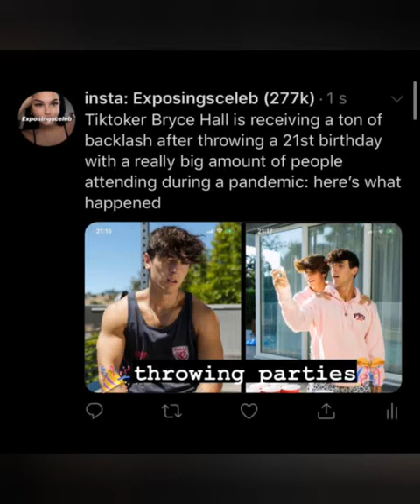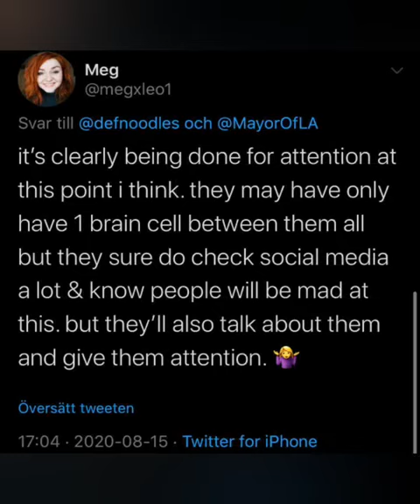BRYCE HALL THROWS 21ST BIRTHDAY PARTY...hires strippers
Someone called the cops